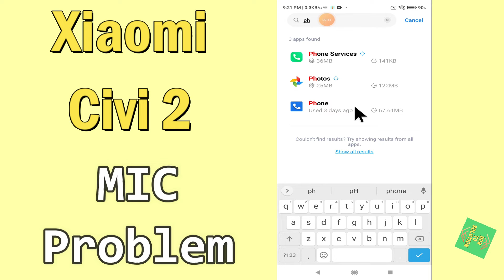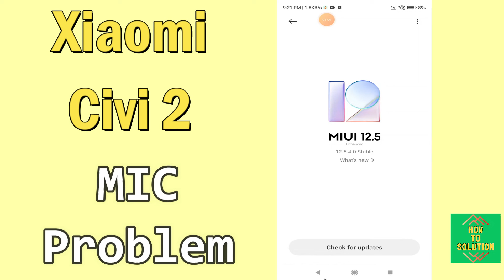Xiaomi Civi 2 MIC Problem || Microphone Problem Fix || Mic Not working on calls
Xiaomi Civi 2 MIC Problem